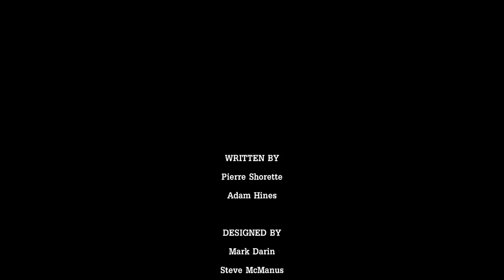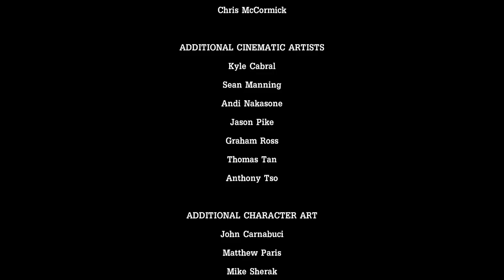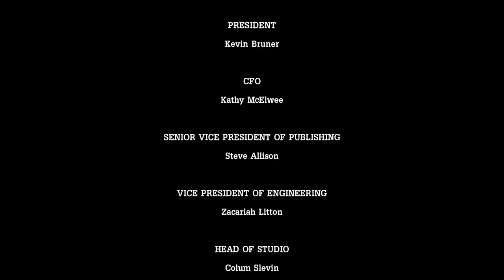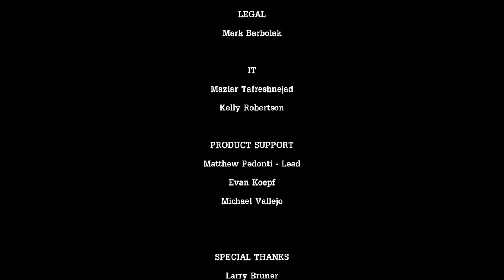Best Friends Play Tales from the Borderlands (Part 5)